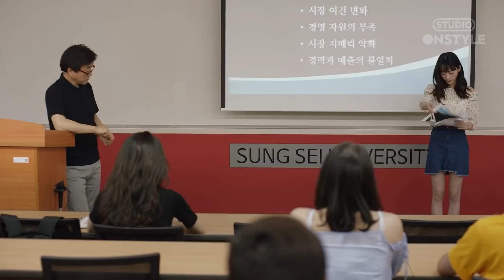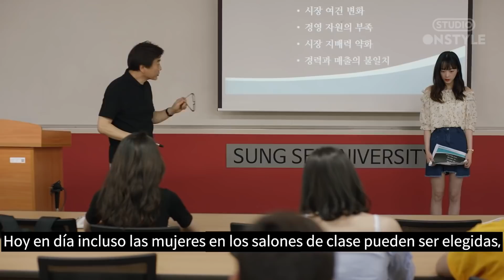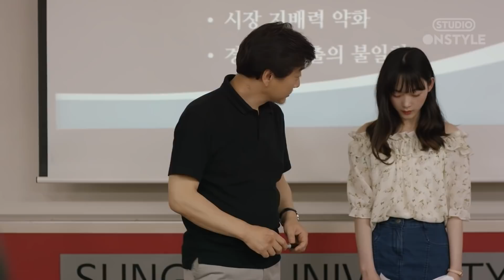[Estábiensersensible | EP.11] También hizo sentir incómodos a los oyentes